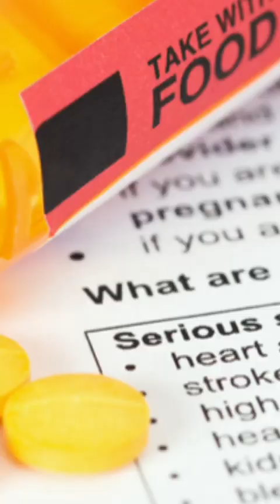FDA Removes Black Box Warning - Hormone Replacement Therapy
🧬 The FDA has officially removed the black box warning from hormone replacement therapy (HRT) used for menopause. For over 20 years, this warning caused fear and confusion, linking HRT to heart disease, stroke, and cancer based on outdated data.
🩺 Now, new research shows that when started around the time of menopause, HRT can be safe and effective for symptom relief, and quality of life. This decision represents a turning point in how science views menopause treatment and women’s health.
💪 Hormone replacement therapy can significantly improve wellbeing, and even play a role in preventing many diseases and disorders. Evidence-based medicine continues to evolve and this is a victory for women’s health and science.